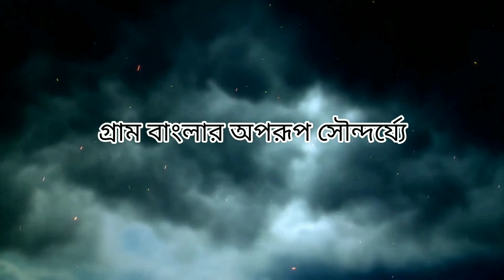ভাগ্যকুল জমিদার বাড়ি, বিক্রামপুর জাদুঘর Old manor house of Munshiganj in Bangladesh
ভাগ্যকুল জমিদার বাড়ি, বিক্রামপুর জাদুঘর, মুন্সিগঞ্জের ঐতিহাসিক নিদর্শন, বিক্রমপুরের ঐতিহ্য ও দর্শনীয় স্থান, Historical place Bangladesh,
Old manor house of Munshiganj in Bangladesh